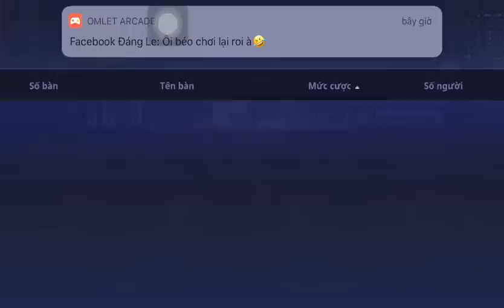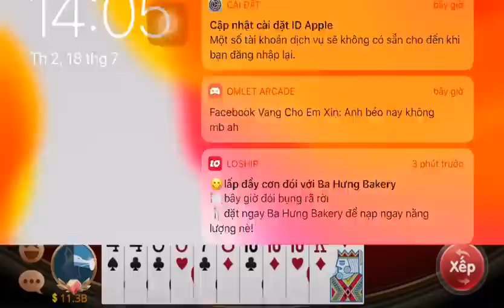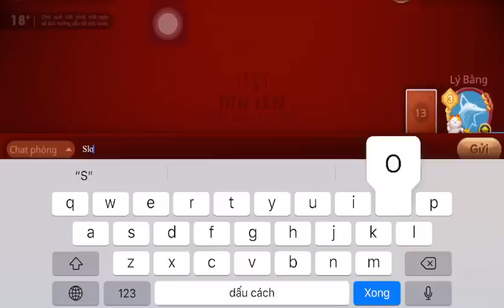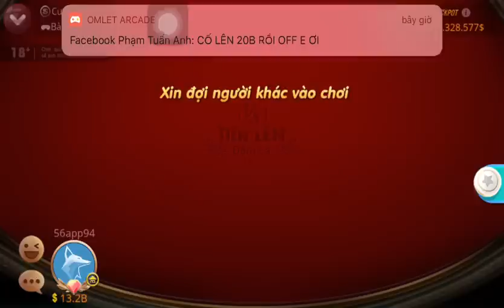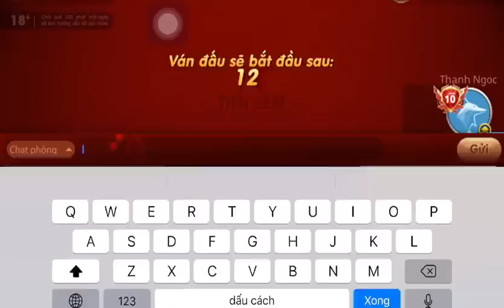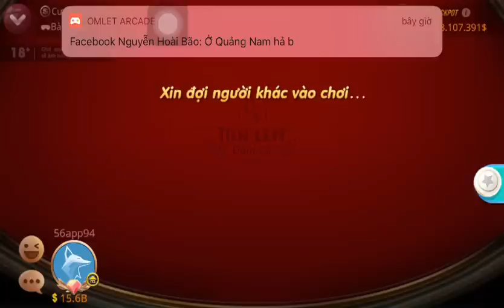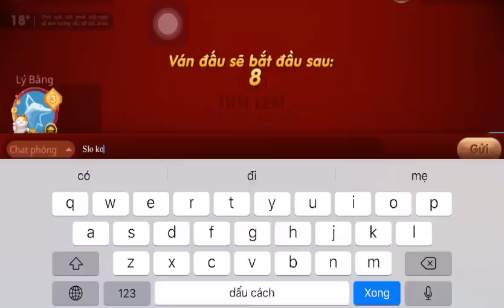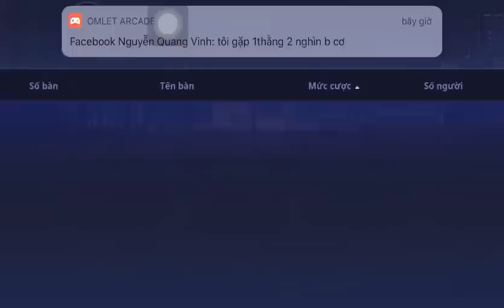Xem tôi chơi Tiến lên Miền Nam Tiến Lên tien len ZingPlay